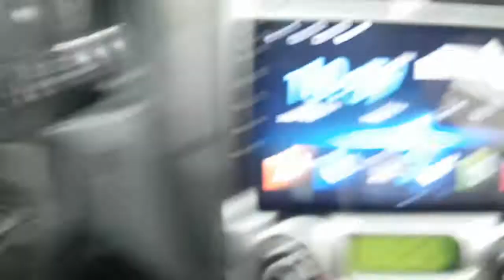2007 SPORTAGE 7K334034